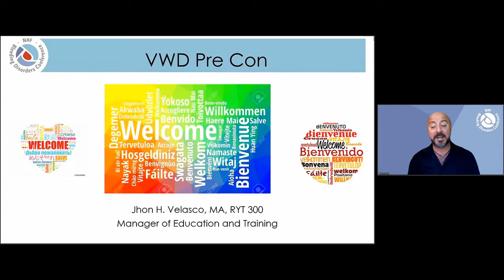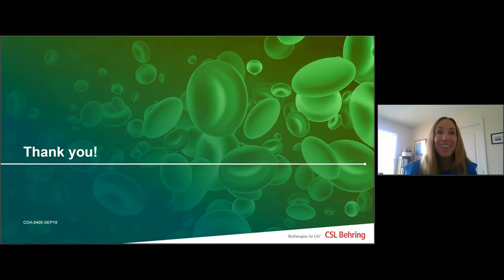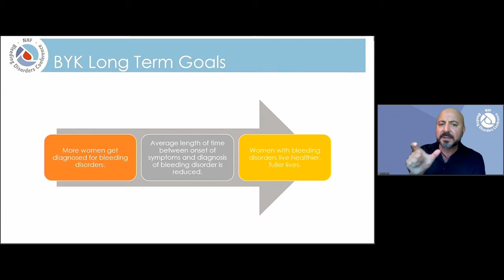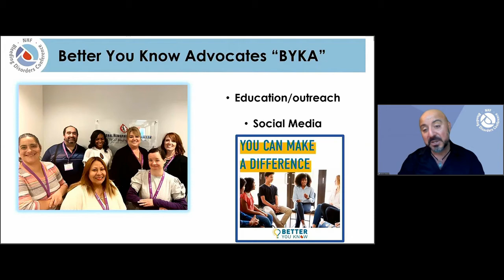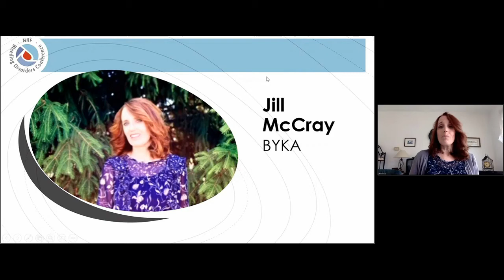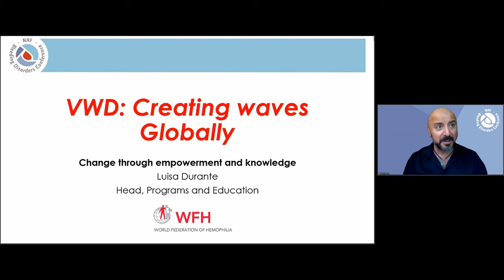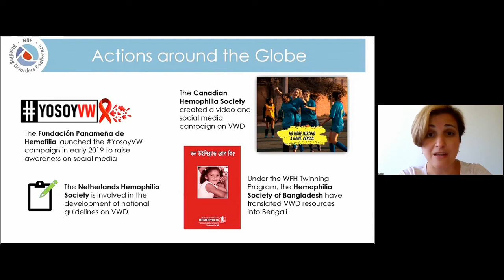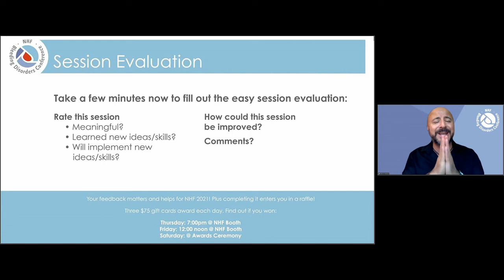VWD Pre-Con - Sponsored by CSL Behring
The von Willebrand disease (VWD) pre-conference brings together the VWD community to connect in a lively, engaging and supportive educational environment. This year, we will focus on the elements of reconnecting, rebuilding and refocusing as a community. We will explore the many ways that we as a community can help raise awareness of VWD and help those who are unaware of their status. We’ll also discuss new medical updates and NHF’s course of action with VWD. Sponsored by CSL Behring.